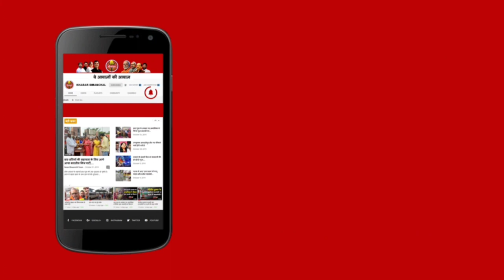Araria : फारबिसगंज में शराब बनाने के धंधे का किया भंडाफोड़, लाखों के सामान के साथ धंधेबाज गिरफ्तार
अररिया पुलिस ने फारबिसगंज में शराब बनाने के धंधे का किया भंडाफोड़, लाखों के सामान के साथ धंधेबाज गिरफ्तार